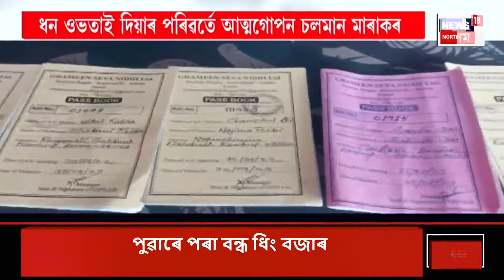PRIME TIME 18 | ধিঙৰ দলবদ্ধ ধৰ্ষণকাণ্ডক লৈ তোলপাৰ ৰাজ্যৰ ৰাজনীতি | শাসকীয় পক্ষক উভতি ধৰিছে বিৰোধীয়ে